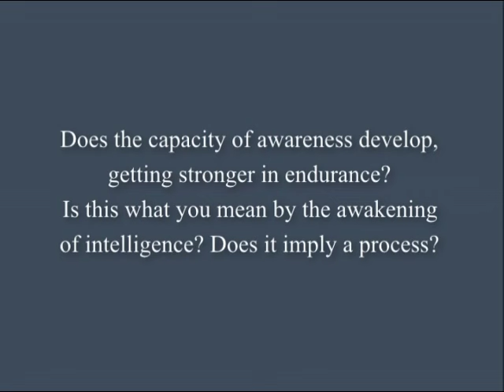On awareness and the awakening of intelligence | J. Krishnamurti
Subtitles available in: CHINESE, DUTCH, ENGLISH

Saanen 1981 - Question #3 from Question & Answer Meeting #2

'Does the capacity of awareness develop, getting stronger and stronger in endurance? Is this what you mean by the awakening of intelligence? If so does this not imply a process?'